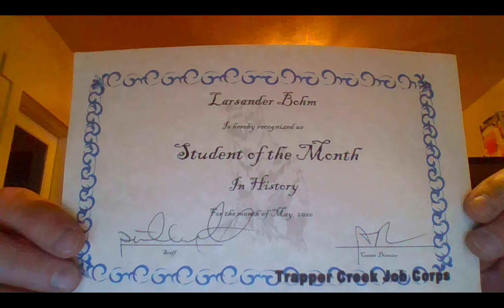History Students of the Month for April/May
Congratulations to Students of the Month, Eliot and Lars!